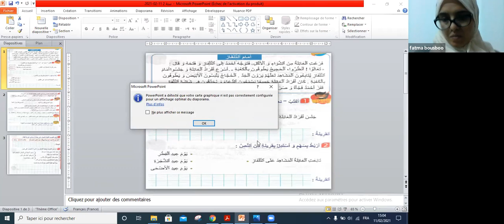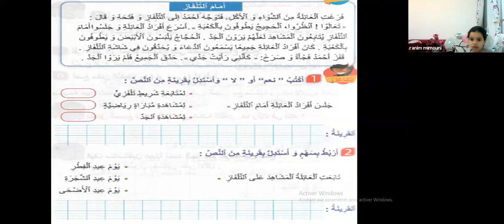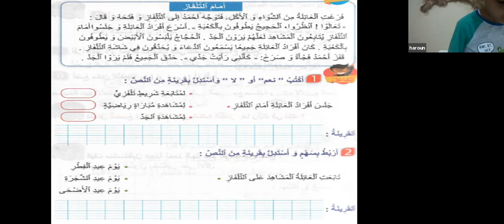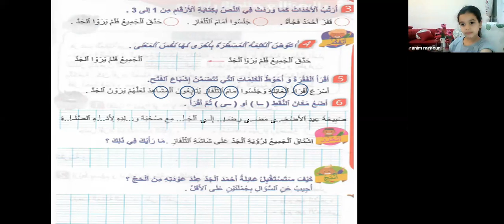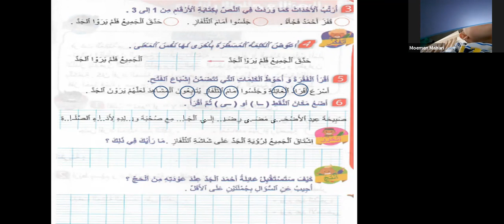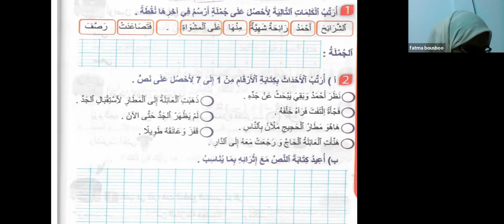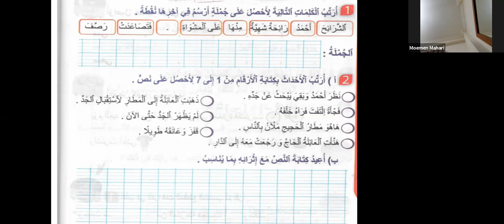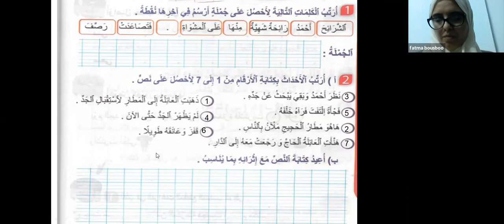ثانية دعم عربية 11 2 2021